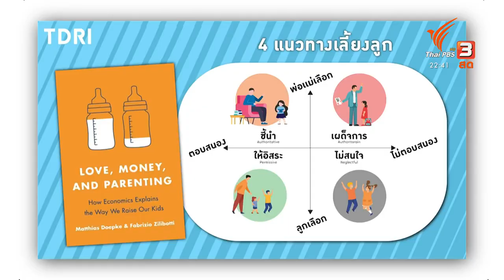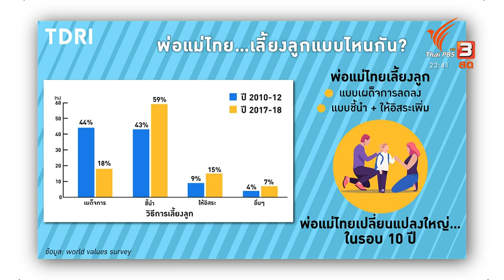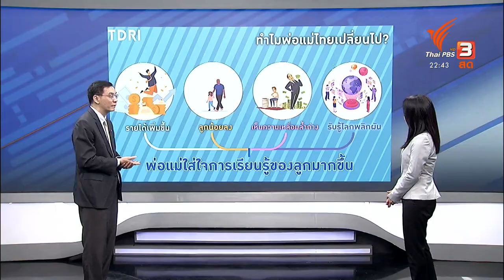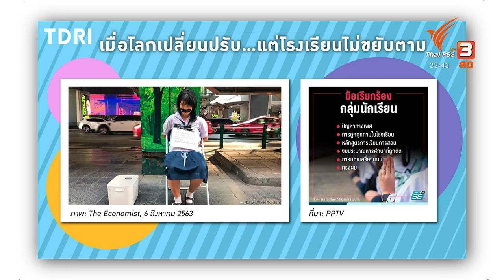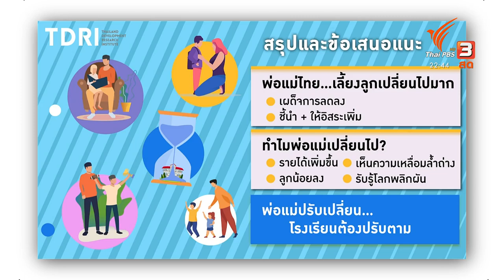พ่อแม่ไทยเลี้ยงลูกแบบไหนกัน? : คิดยกกำลัง 2 (5 ต.ค. 63)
ติดตามชม "คิดยกกำลัง 2" ในรายการ ที่นี่ Thai PBS วันจันทร์ที่ 5 ตุลาคม 2563 เวลา 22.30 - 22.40 น. ทางไทยพีบีเอส หรือรับชมย้อนหลังทาง